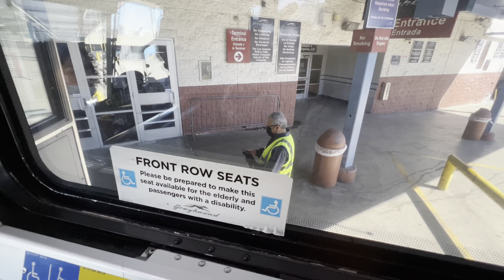[4k] Los Angeles To San Deigo Road Trip | Greyhound Bus | California | Usa 🇺🇸 22